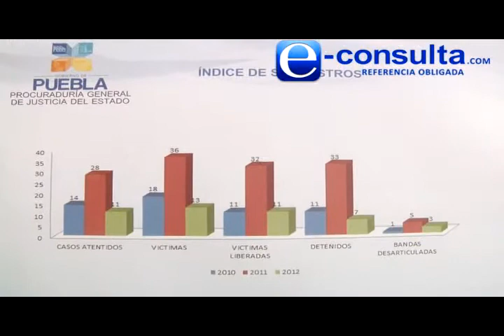Moreno Valle anuncia nueva sede de la Procuraduría de Justicia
Debido a que el edificio que alberga las instalaciones de la Procuraduría General de Justicia (PGJ) tiene fallas estructurales, lo que pone en riesgo la vida de los trabajadores, el gobernador, Rafael Moreno Valle giro instrucciones para que a más tardar en 10 días el inmueble sea desocupado y con ello se inicie con la construcción de una nueva sede.

Así lo dio a conocer durante la colocación de la primera piedra de la dirección general de atención a delitos de alto impacto, donde mencionó que la actual administración recibió una dependencia rezagada en muchos aspectos.

"Hemos invertido en vehículos, equipos, por qué recibimos a la PGJ en condiciones deplorables, de acuerdo con el dictamen de Protección Civil el inmueble es poco seguro", apuntó.